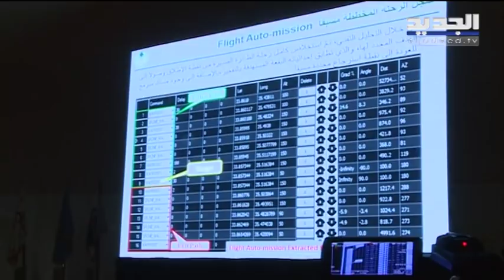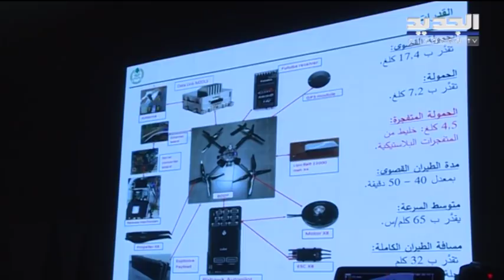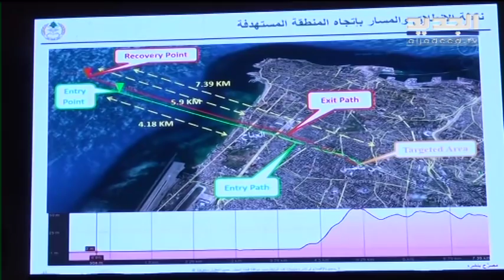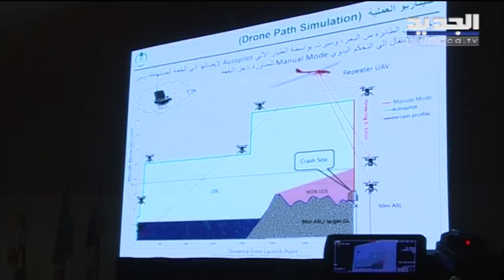خطوط المسيّرتين الإسرائيليتين... من "هابونيم" إلى الجناح فالضاحية الجنوبية- حسان الرفاعي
بضربة من الجيش اللبناني حسم وزير الدفاع الياس بو صعب النقاش، الطائرات المسيرة الاسرائيلية التي استهدفت الضاحية الجنوبية كانت تحمل متفجرات وأتت من البحر، وقد وثقت كل التفاصيل من أجهزة الطائرة التي حلّلها خبراء الجيش اللبناني